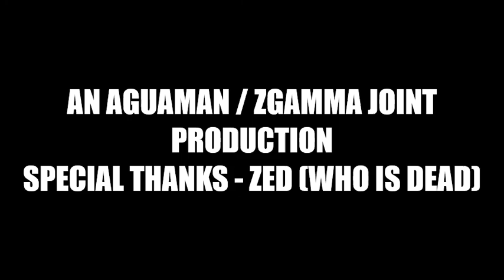Star (Castiglion)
New sequence

Credit to Rebetikaud
by Sam Shalabi

Trouba
by Steve Gunn